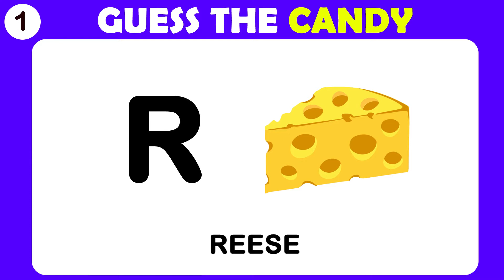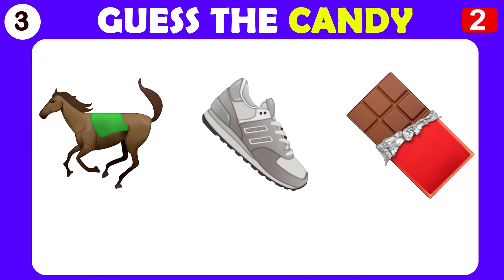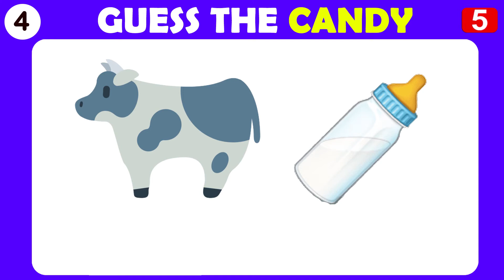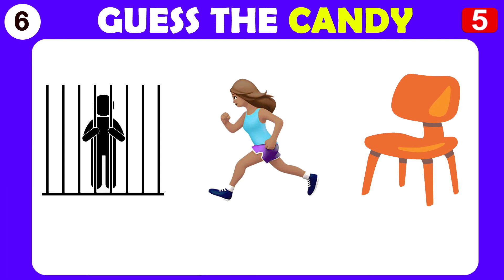Guess The Candy Chocolate From Emoji Challenge Food Quiz Best World Quiz IQTest Riddles Brain Puzzle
Guess The Candy Chocolate From Emoji Challenge Food Quiz Best World Quiz IQ Test Riddles Brain Puzzle